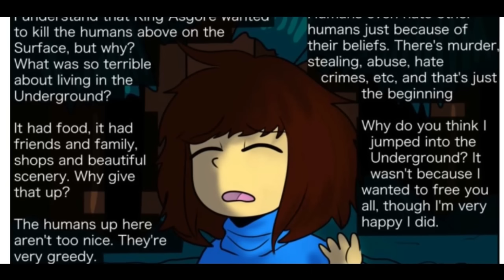Best Bitty Sans Part 10 and Funny Undertale Compilation【 Undertale Comic Dubs 】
► Thanks to all amazing artists for permitting our team with producing content from your comics
► Frisk, Chara, Undyne.. : Kimlinh Tran